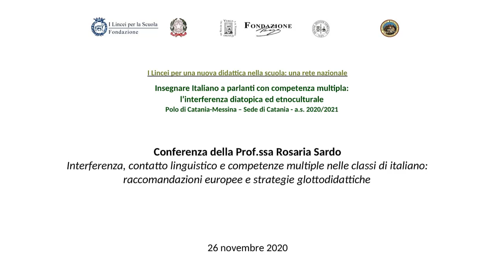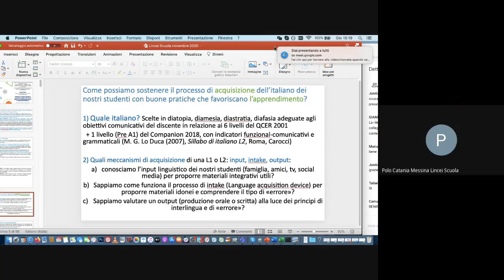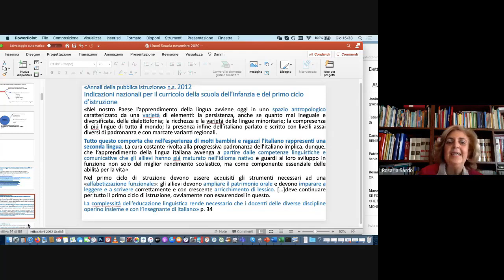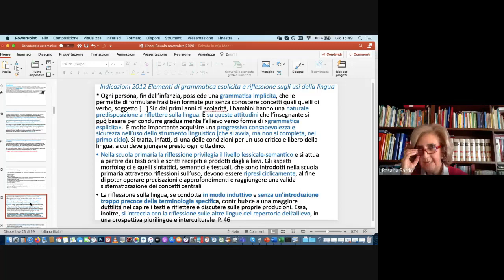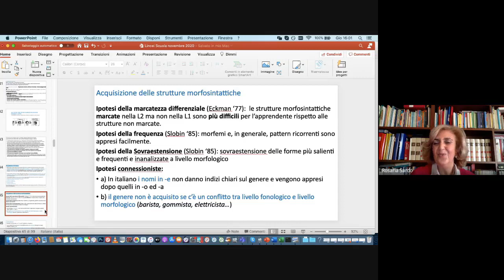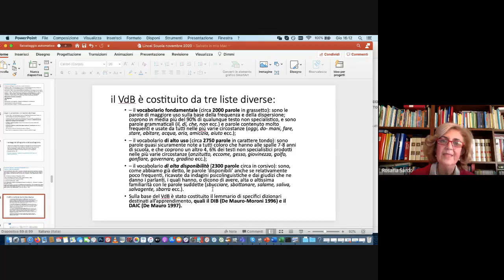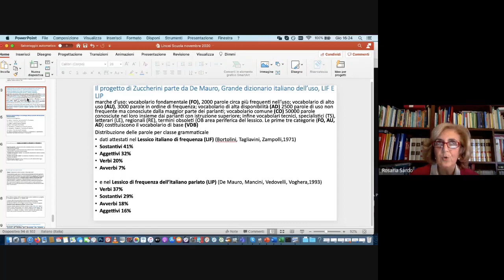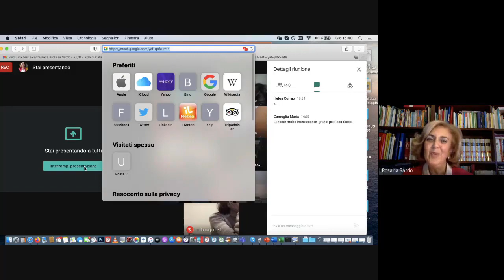Polo di Catania/Messina - Italiano 2020/2021 - Prof.ssa Sardo Rosaria - Conferenza 26/11/2020